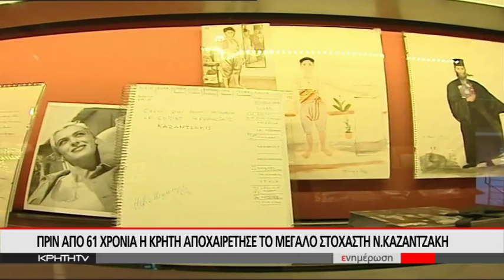ΠΡΙΝ ΑΠΟ 61 ΧΡΟΝΙΑ Η ΚΡΗΤΗ ΑΠΟΧΑΙΡΕΤΗΣΕ ΤΟ ΜΕΓΑΛΟ ΣΤΟΧΑΣΤΗ Ν. ΚΑΖΑΝΤΖΑΚΗ